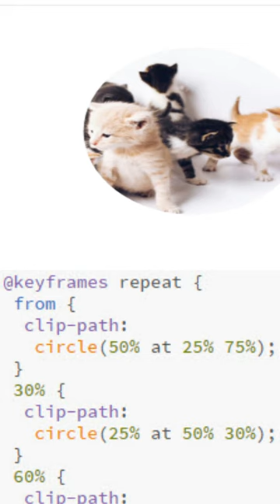CSS clip path animation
Animate your clip-path: circle.

For hundreds of shorts on web development search for "shorts John Sweeney HTML, CSS, Javascript."

These videos for a lecture series set up in sequence so you can easily learn web development skills.

image attribution:
the-lucky-neko
from unsplash